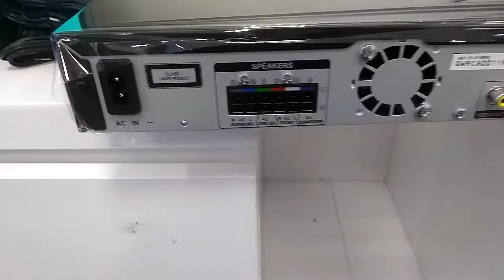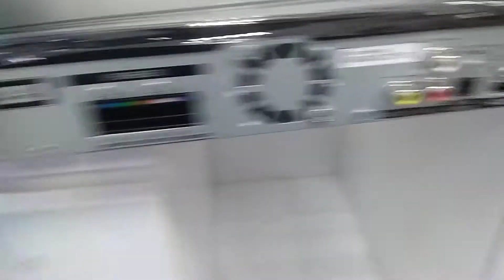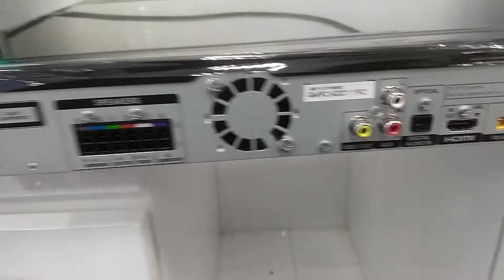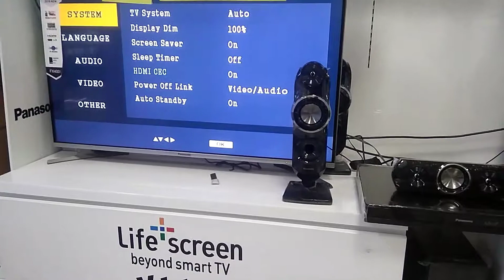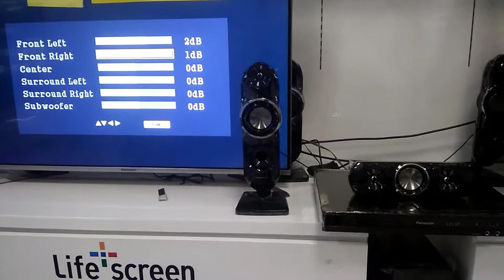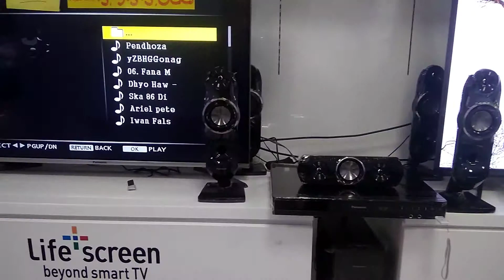XH-315LJK/XH333LJK ( cara menyambungkan)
Home theater pansonic